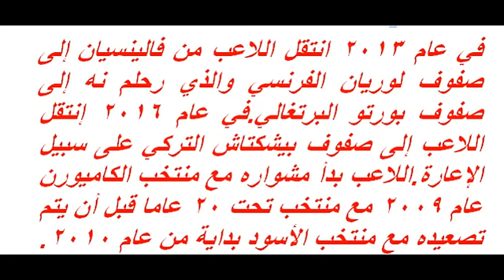شاهد من هو أبوبكر الذي قتل الأحلام المصرية بالكان و ابكي الحضري و المصريين في ليلة الهزيمة المريرة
نجح المهاجم الشاب فينسينت أبوبكر في خطف لقب بطولة أمم افريقيا من المنتخب المصري بعد أن سجل الهدف الثاني في المباراة التي جرت اليوم.